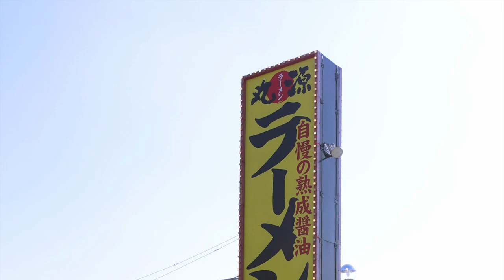【丸源ラーメン】NO.18 期間限定 肉ワンタン麺と鉄板チャーハンを食す ＃1190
丸源ラーメン君津店　　　千葉県君津市外箕輪３丁目１７−１２
国道127号沿い
期間限定の肉ワンタン麺と鉄板チャーハンをいただきました